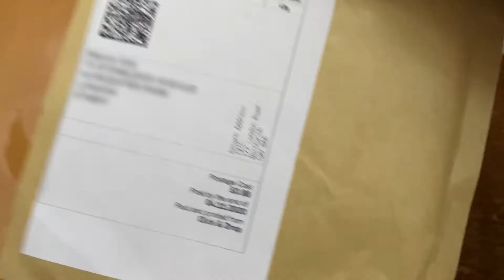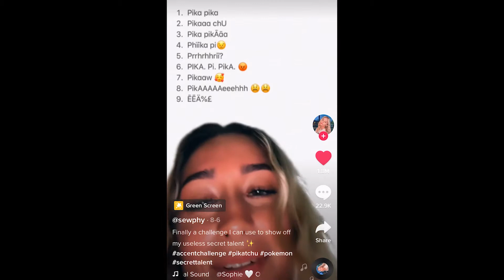MAKING POKÉMON HALLOWEEN PUMPKINS with my GIRLFRIEND!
Since Halloween is such a festivity, especially for Pokémon, I wanted to make something fun and creative by carving pumpkins in the shapes of Pokémons.

Since COVID and lockdown is still a thing, we had to enjoy a little more quiet Halloween and I am pleased to say it was A LOT of fun making this and I am quite surprised and happy with the result we got!

Big thank you to all you 15 first subscribers, it really means a lot and keeps me motivated to make more and better videos for you and grow this together! Stay awesome and share this channel with your friends if you think they would enjoy it and get some good laughs out of it ;)

Much Love!